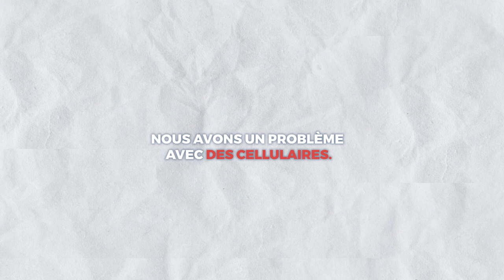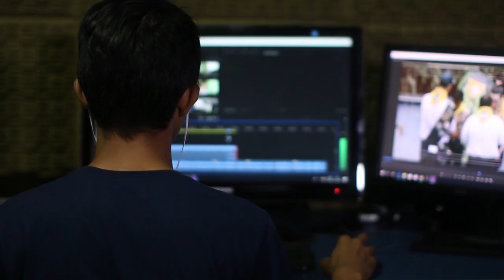Comment est Calculé le Pointage d'une Fiche de Crédit#shorts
De quelle manière calcule-t-on la fiche de crédit?
C'est simple, pour calculer le pointage de votre fiche de crédit, une moyenne est faite sur différents aspects des agences de notation, soit Transunion ou Equifax, les deux plus grosses agences. Elles calculent votre pointage en se basant sur de nombreux facteurs, soit vos antécédents de crédit, avez-vous bien terminé vos contrats ?
Un contrat pour un téléphone cellulaire est un bon exemple, environ 33 % de nos dossiers sont liés à des contrats de cellulaire.
Nous avons un problème avec ces contrats de cellulaires parce que les gens rapportent les cellulaires et pensent que le contrat est terminé. En réalité, il n'est pas terminé, et évidemment, au bureau de crédit, ça inscrit des retards.
Votre comportement de paiement aussi est très important. Avez-vous bien payé, surtout à temps, vos obligations comme vos soldes de carte de crédit, le prêt auto ou encore AccordD, etc.
Il y a aussi d'autres facteurs, le montant que vous devez actuellement dans vos comptes de crédit, le temps depuis lequel vos comptes sont ouverts. Un vieux compte actif, c'est comme un bon vin, plus il est vieux, meilleur il est. Il y a d’autres points, quels sont les différents types de crédit que vous utilisez ou la composition de votre crédit.
Juste huit cartes de crédit bien payées, c'est bien, mais une auto, une hypothèque, des prêts personnels apportent une variation. À différentes dates de paiement s'ils sont respectés, la, les points montent.
Le montant du crédit que vous utilisez par rapport au montant du crédit auquel vous avez accès. Si vous avez 1000$ sur une carte avec une limite de 5000, cela est excellent pour vous.
Beaucoup font des demandes à outrance, cela affecte votre bureau de crédit.
Il est préférable de faire le moins de demandes possible pour garder l'intégrité de vos bureaux de crédit.
Voici les principes ou choses qui font fluctuer la fiche de crédit. Il y en a plein d'autres, mais se concentrer sur celle-là et vous aurez une excellente fiche de crédit, ce qui vous fera économiser partout. Dans une prochaine vidéo, je vous explique comment faire des économies avec une bonne fiche de crédit.
Voilà quelques conseils importants, pensez-y, c'est votre argent durement gagné avec un dossier de crédit bien fait, vous allez le garder pour vous.